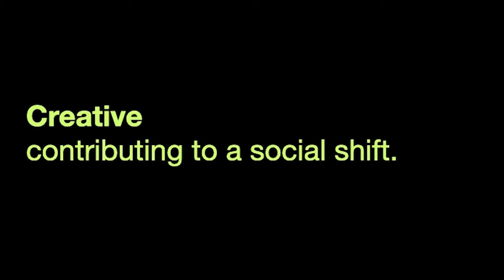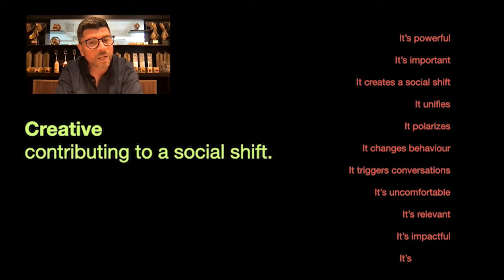2022 Creative LIAisons Virtual Speaker Sessions - Marty Martinez - "Creative Shift"